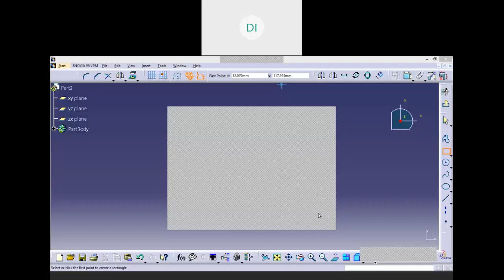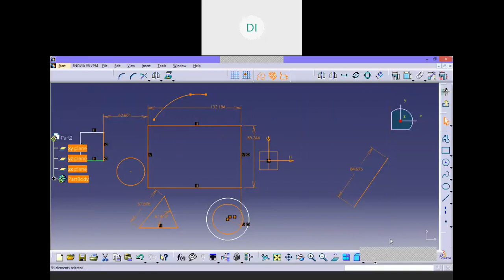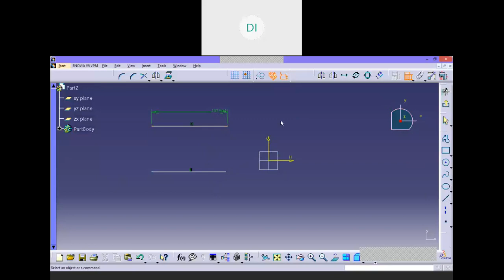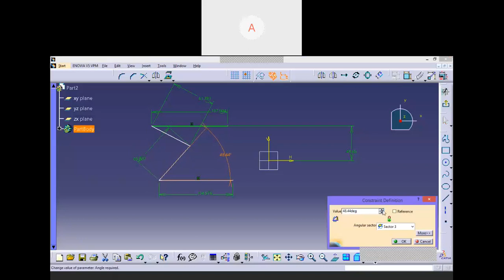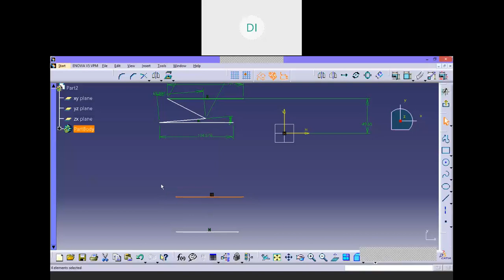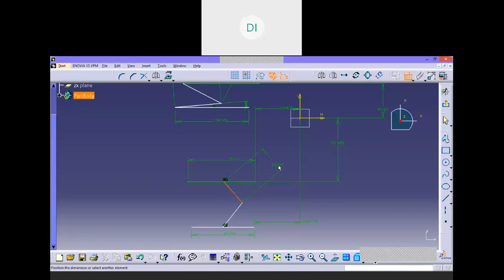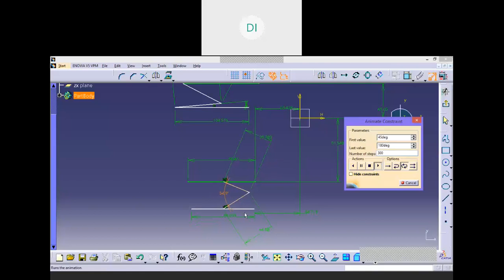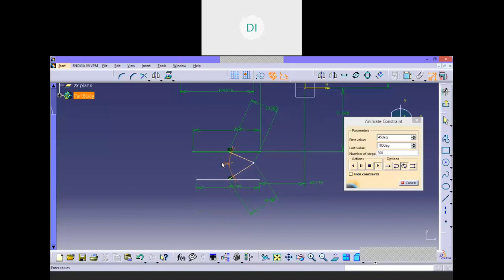Mechanical Design using CATIA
COURSE:Mechanical Design using CATIA
TOPIC:ANIMATE CONSTRAINTS
CLASS MODE:ONLINE
(Datacom IT Institute, Guwahati, Assam
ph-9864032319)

Features---
-100% practical classes will be provided
-100% Practical based knowledge
-100% Placement Assistance.